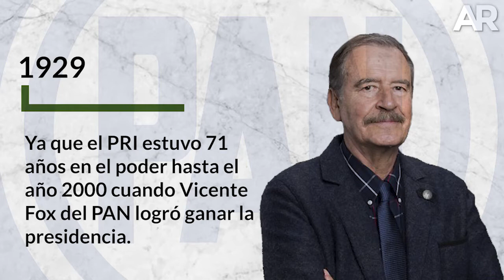¿Se irá México a la Izquierda?